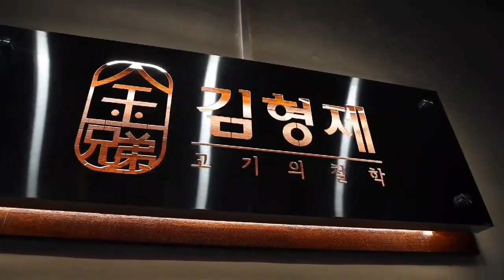KIM'S BROTHERS RESTAURANT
99% Korean Style. Authentic IBERICO Pork from Spain, Korean Pork, Pilipono Pork.

We Are Located at:

Angeles City Pampanga. FIL-AM KOREAN TOWN. Brgy. Anunas. GRAND BLDG. BLOCK 12, LOT 13,15 AND 16 FRIENDSHIP HI-WAY. Infront of Watsons Pharmacy.